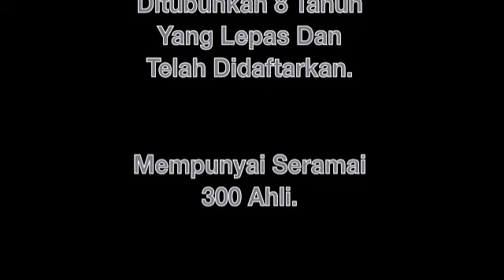LAWATAN KERJA YB DATUK ROSNAH HJ ABD RASHID SHIRLIN (22 / 8 / 2014)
Bersama Persatuan Penternak Akuakultur Daerah Papar